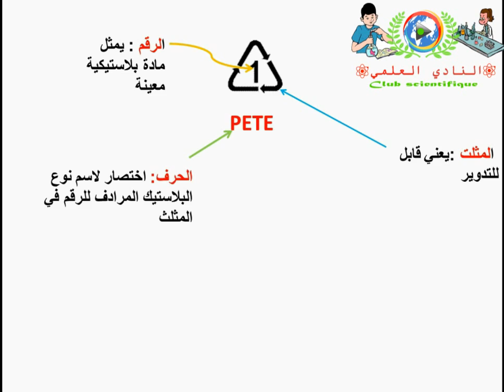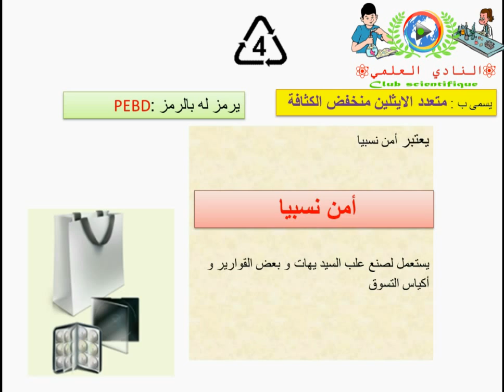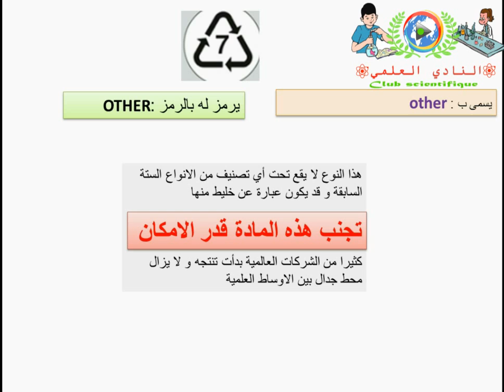خطورة المواد البلاستيكية و رموزها